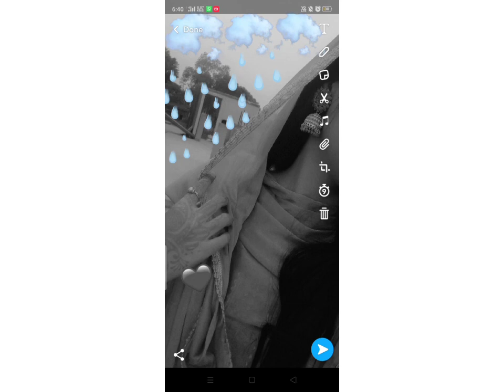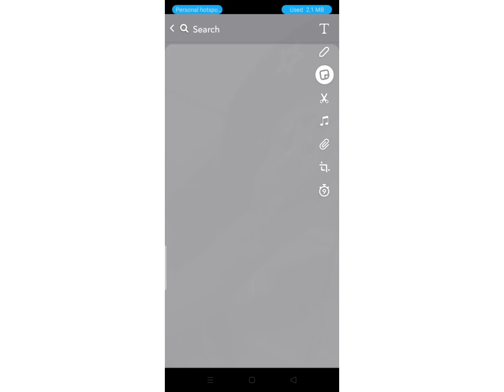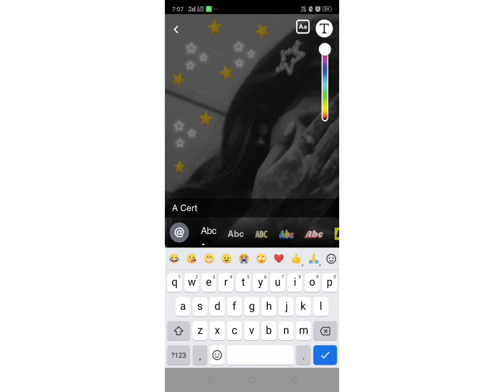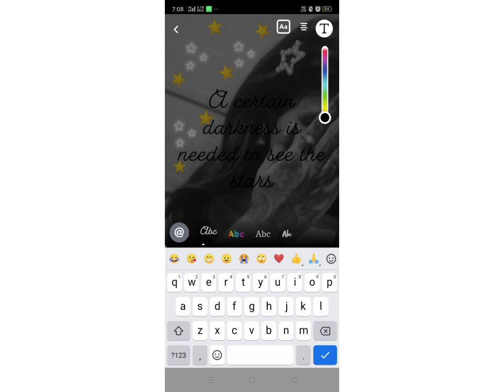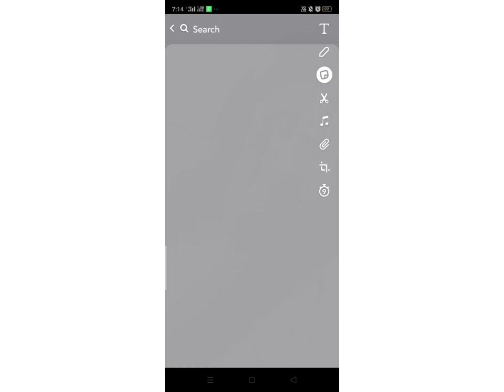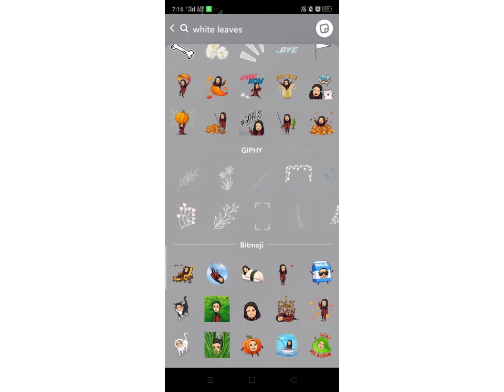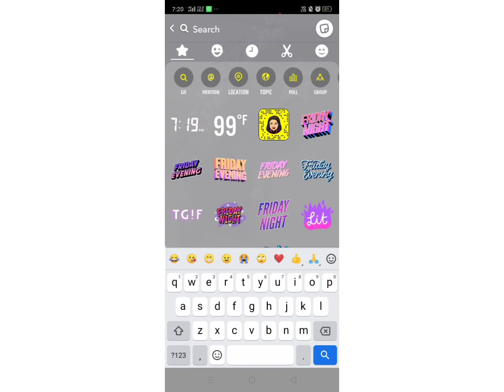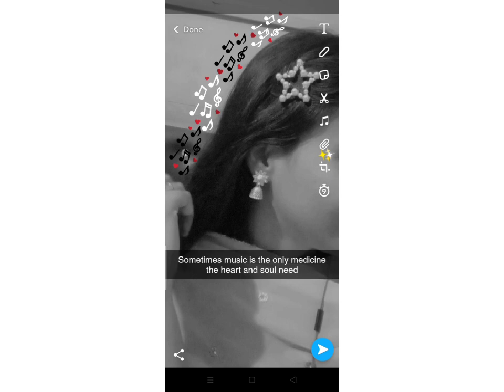Snapchat Streak ideas For Jhumka || Hidden Face Streak Ideas || Amazing Jhumka Quotes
hey guys
hope u all r good

Be Creative_17